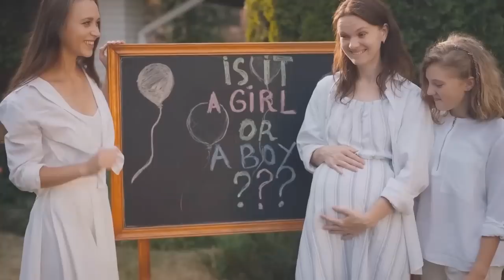MAJKA JE UMRLA NA POROĐAJU, A I BEBA JE BILA KRITIČNO. A ONDA JE TATA URADIO NEŠTO NEVEROVATNO...